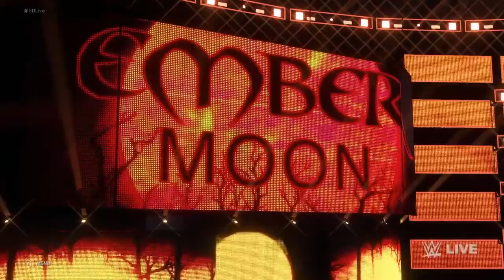SMACKDOWN Jennifer's Debut against Ember Moon